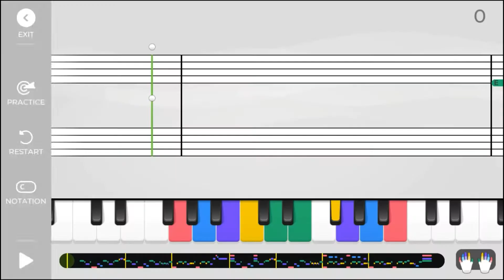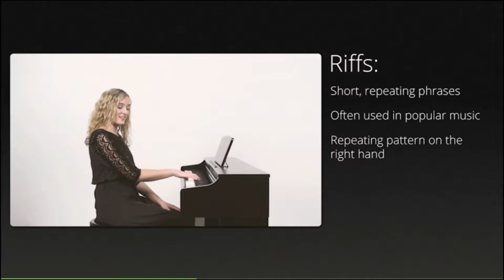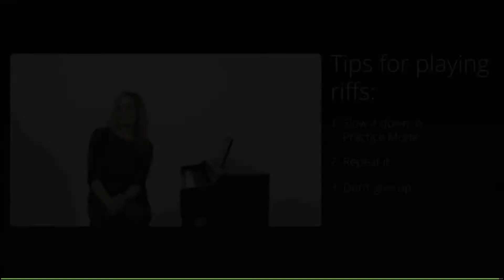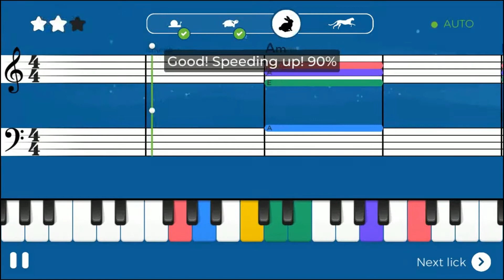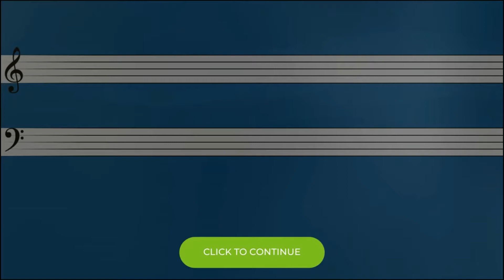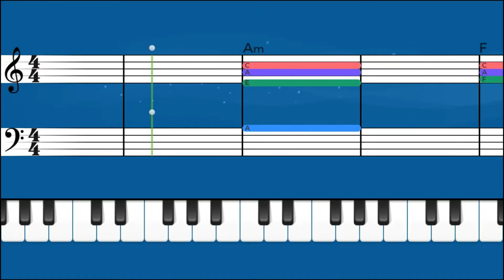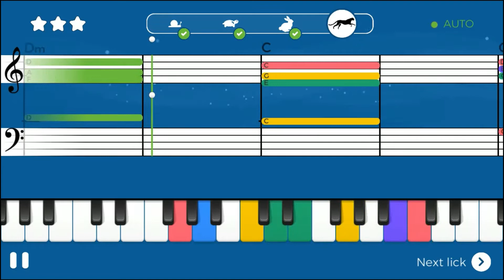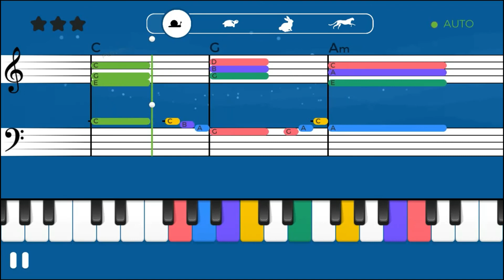MaryD Play's 09/17/2019 Yousician 10 Minutes Guided Piano Lesson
Lesson length: 10 Minutes

Recorded and Edited on 09/17/2019
List of Songs:
Coming Soon!!!